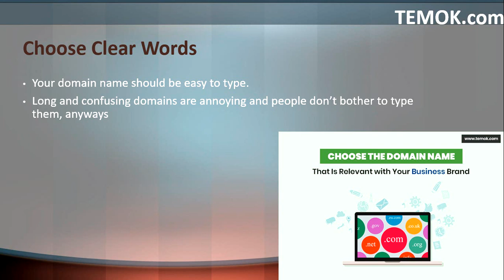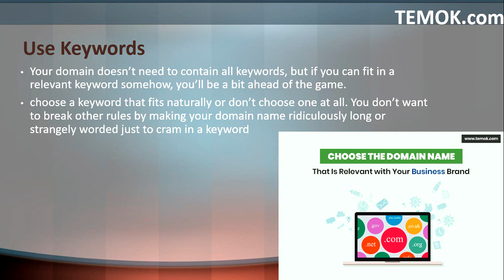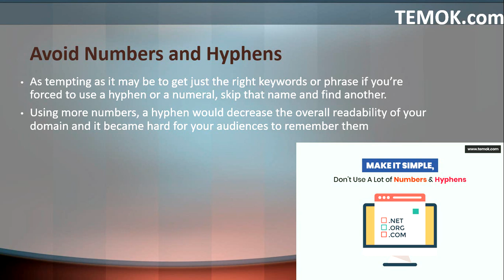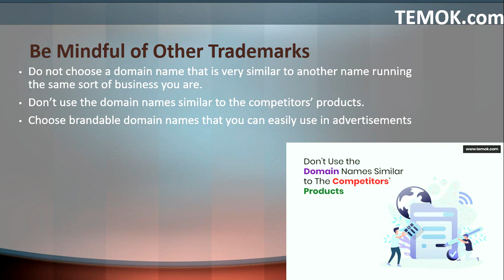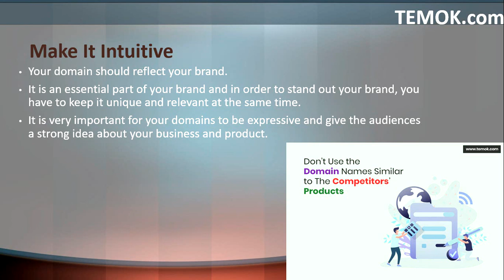How To Choose The Best Domain Name? | Easy Tips For Perfect Domain Name Registration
DomainRegistration is the initial step toward an online business, follow best 12 Tips to choose RightDomain. There are many factors are considered before choosing a professional DomainName. What you will learn in this video? Let’s take a look at the following points.
1. Choose Clear Words
2. Use Keywords
3. Make It Easy to Remember and Type
4. Make It Local
5. Avoid Numbers and Hyphens
6. Find the Right Domain Extension
7. Make it Brandable and Protect the Brand
8. Be Mindful of Other Trademarks
9. Make It Intuitive
10. If Necessary Close is Good Enough
11. Use a Domain Tool
12. Buy and Then Design
You will get the detailed knowledge about above points by visiting this wonderful article.
Let’s check your domain name availability and get your domain registered.

SSL, Domain Registration, Renewals and migrations
Shared or Cheapest Hosting Solutions
Fully Managed Dedicated and Cloud Hosting